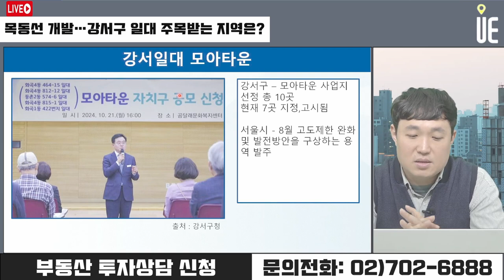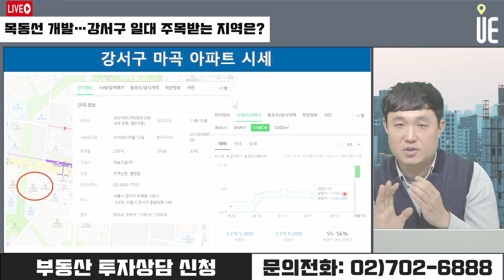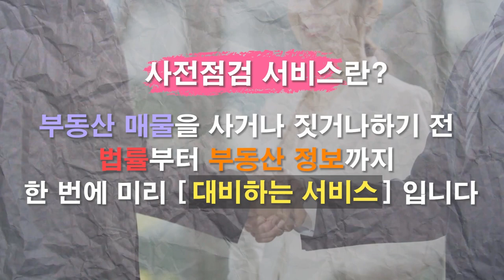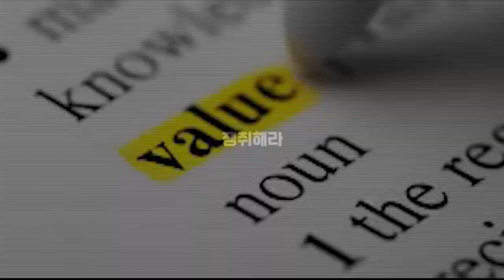목동선 서울 서부 핵심 개발! 강서구에서 투자 기회 찾기 [12시 정솔 라이브]